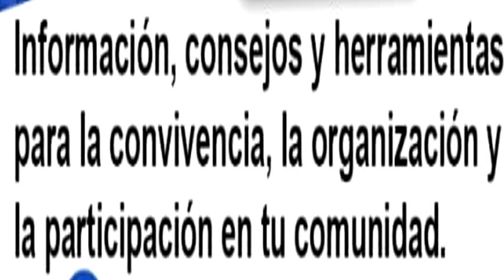TALLER DE JUNTAS DE CONDOMINIO 15 de Febrero 2020